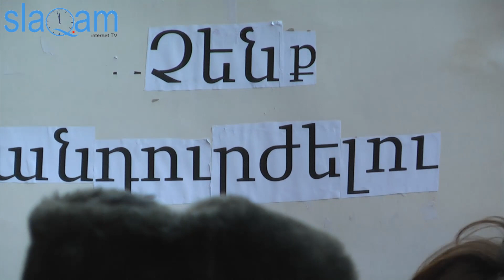slaq.am «Փողոցային առևտրով զբաղվողները բողոքում են»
Այսօր Կառավարության դիմաց կրկին բողոքի ցույց էին կազմակերպել փողոցային առևտրով զբաղվողները: Նրանք բողոքում էին բացօթյա առևտուրն արգելելու որոշման դեմ:
Ցուցարարների թիվը հասնում էր 20-ի: Նրանց շրջապատել էին ոստիկանության աշխատակիցները:
Ցուցարարները ձեռքերին պաստառներ էին պարզել, որոնց վրա գրված էր «Չենք հանդուրժելու», «Հայը հալածվում է իր հայրենիքում» և այլն: Նրանք նշում էին, որ